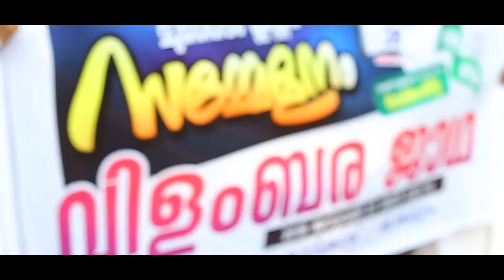വിളംബര ജാഥ.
SKSSF മൂത്തേടം ക്ലസ്റ്റർ സമ്മേളനത്തിന്റെ മുന്നോടിയായി നടത്തിയ വിളംബര ജാഥ.